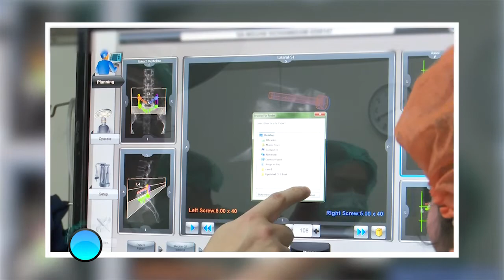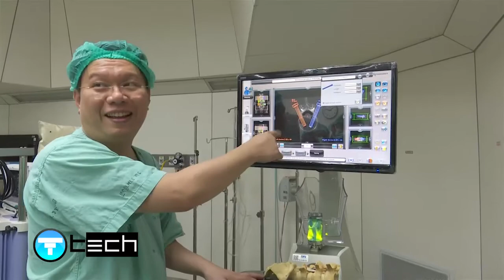T-Around : หุ่นยนต์เรเนซอง หุ่นยนต์ผ่าตัดศัลยศาตร์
T-Tech ช่วง T-Around วันนี้ พี่ธีร์ และ พี่เก่งมีหุ่นยนต์ช่วยผ่าตัดจาก รพ.รามาธิบดีมาฝากกัน เขาบอกกันว่า หุ่นยนต์ตัวนี้จะช่วยให้การผ่าตัดแก้ปัญหากระดูกสันหลัง ปลอดภัยมากขึ้น อีกด้วย